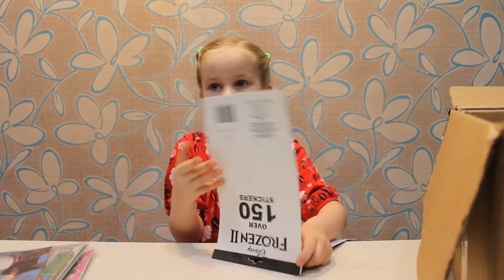Gifts from the USA. Распаковка посылки из США №8. Miss Masha открывает подарки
Из-за карантинных ограничений крестные Miss Masha не смогли прилететь из США, поэтому отправили подарки почтой. Маша распаковывает и оценивает новинки ее гардероба, куклы и другие сюрпризы.